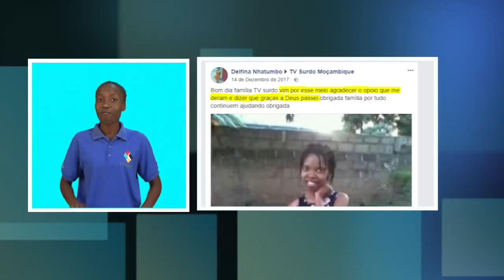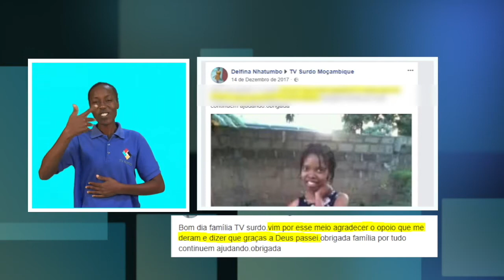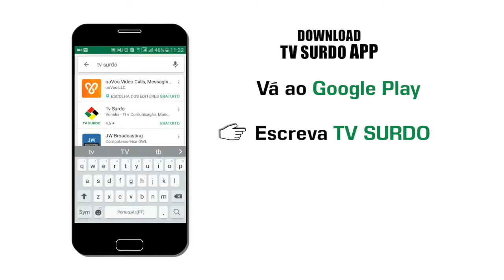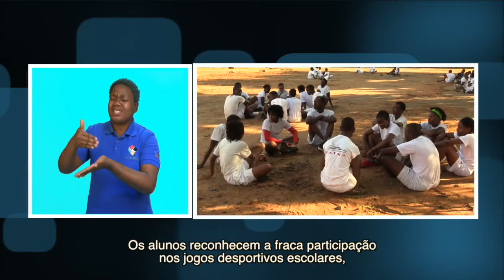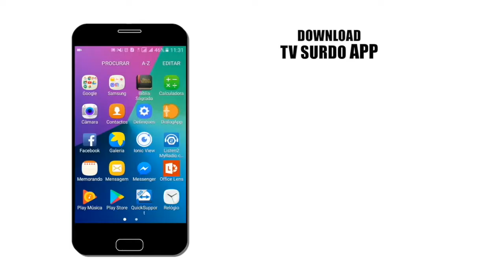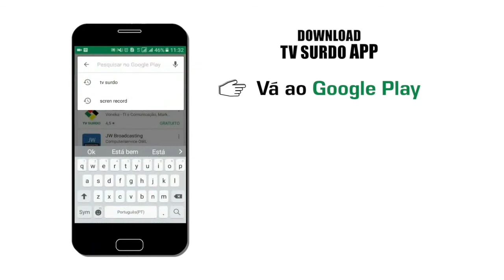PROGRAMA DA TV SURDO - 28/04/2018